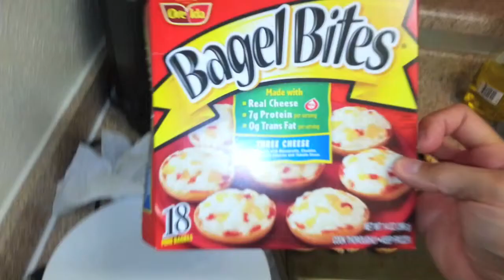PIZZA BEER ICE CREAM DIET [ DAY 152 ]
Name of the track: Only If For A Night
Artist of the track: French Montana